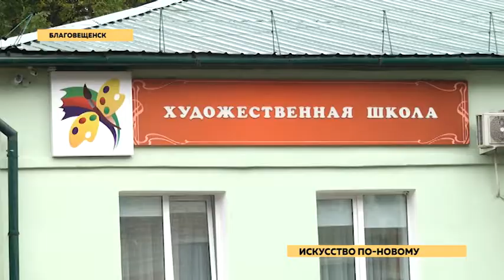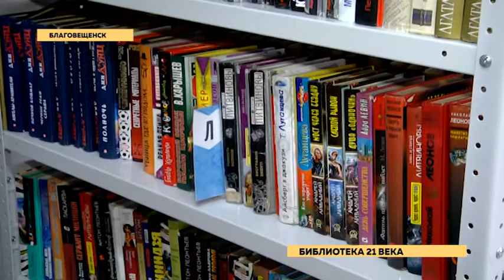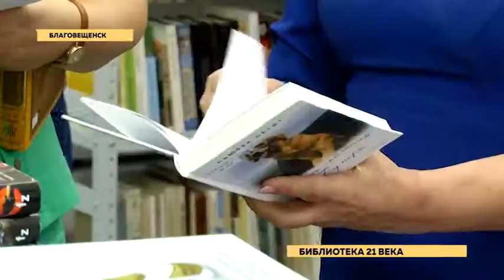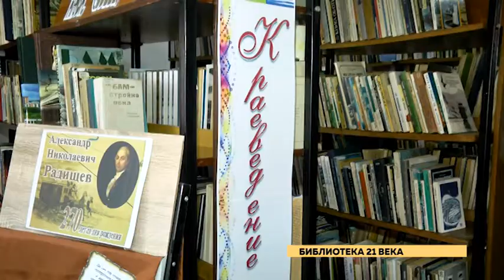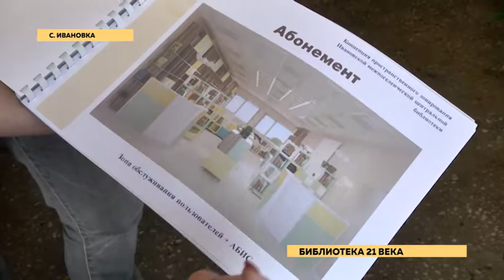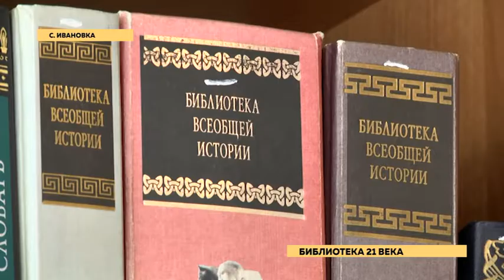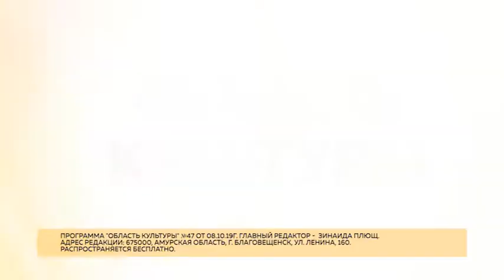Программа "Область культуры" №47